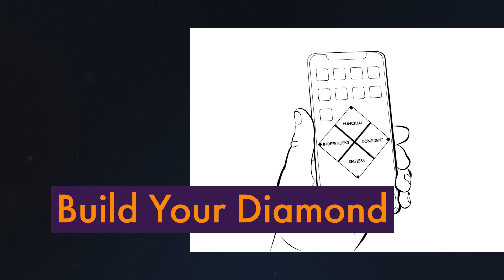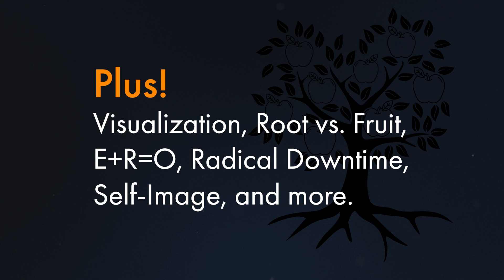Just Play! Promo (Text)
If sports are 90% mental and 10% physical, then why do we spend the majority of our time training physical skills?

This 16-week mental training series is the perfect tool for coaches to engage their athletes, encouraging them to get their mind right so as to keep their game tight!